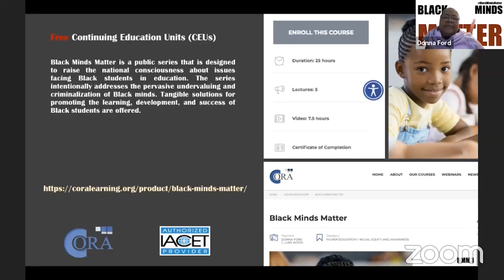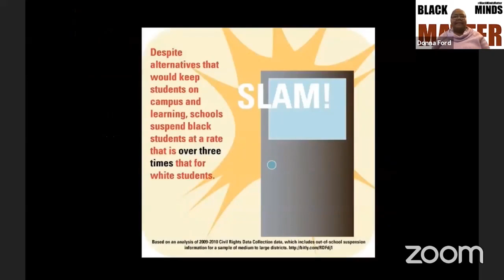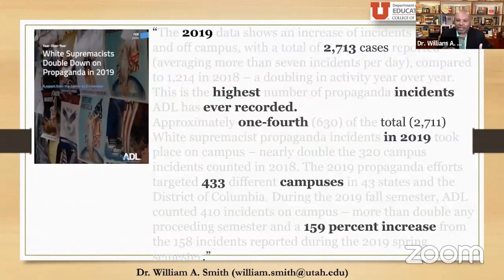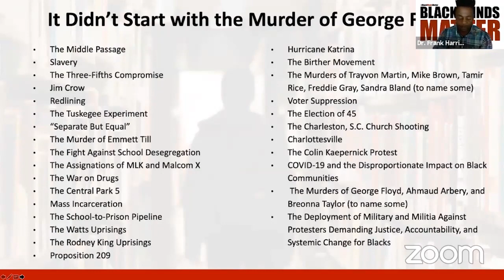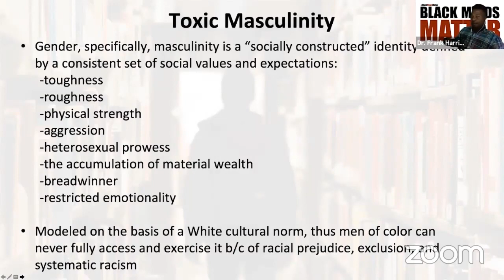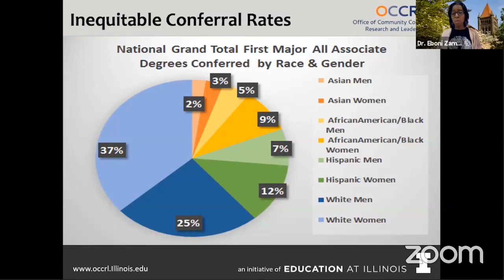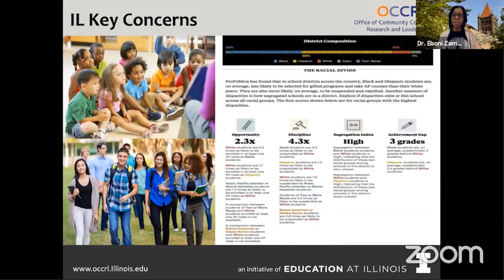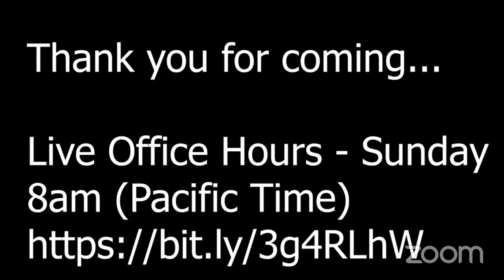Black Minds Matter 2020 - Week 3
This is part three of the five part series, Black Minds Matter. Facilitated by J. Luke Wood, Ph.D. and Donna Y Ford, Ph.D. Our guest speakers include Dr. William Smith, Dr. Eboni Zamani-Gallaher, Dr. Frank Harris III & Michael Brown Sr. (the father of Michael Brown Jr.).